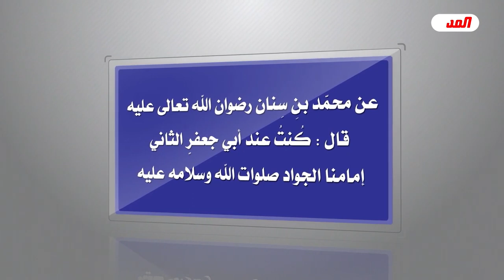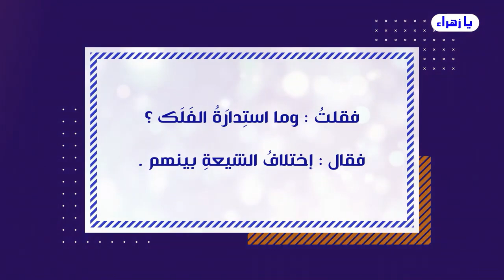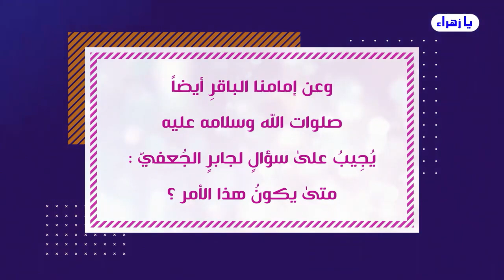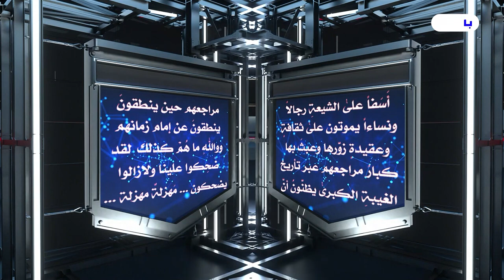برنامج الخاتمة - الحلقة (346) // أسئلة .. أجوبة - صور وحقائق من الواقع المرجعي// عبد الحليم الغزي